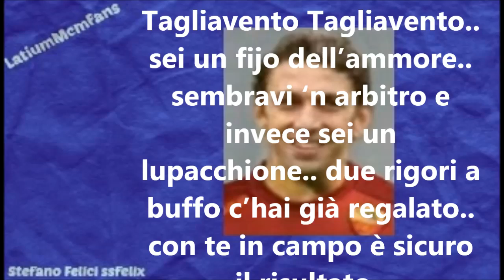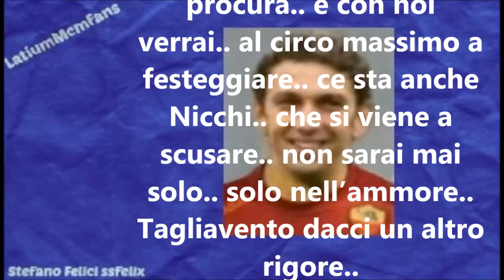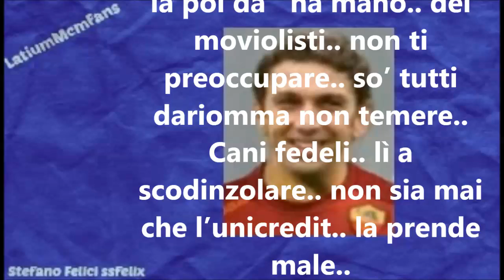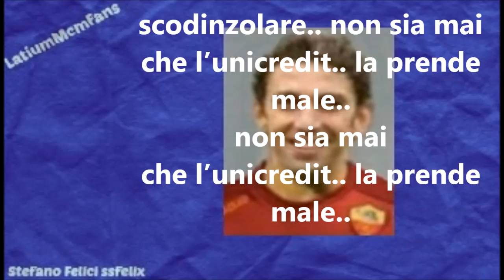S.S. Lazio 1900 "Tagliavento" Canzone ufficiale antiromanista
Di Stefano Felici ssfelix. Parodia di "Peppino" (A. Venditti). Pagina facebook
TESTO: Tagliavento Tagliavento.. sei un fijo dell'ammore.. sembravi 'n arbitro e invece sei un lupacchione.. due rigori a buffo c'hai già regalato.. con te in campo è sicuro il risultato..
Tagliavento Tagliavento.. fijo de 'naa... passione.. sei dariomma sicuro e te meriti sta canzone.. la moviola t'inchioda ma niente paura.. ci proteggono i media e la procura.. e con noi verrai.. al circo massimo a festeggiare.. ce sta anche Nicchi.. che si viene a scusare.. non sarai mai solo.. solo nell'ammore.. Tagliavento dacce n'artro rigore..
Al prossimo derby.. te rivolemo in campo.. anche dietro la porta.. ce la poi da' 'na mano.. dei moviolisti.. non ti preoccupare.. so' tutti dariomma non temere..
Cani fedeli.. lì a scodinzolare.. nun sia mai che l'unicredit.. la prende male..